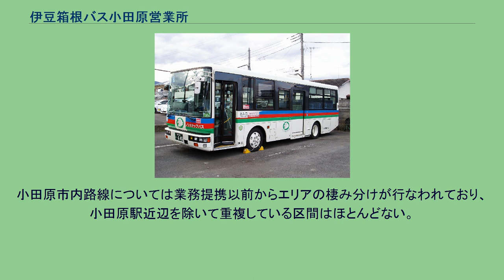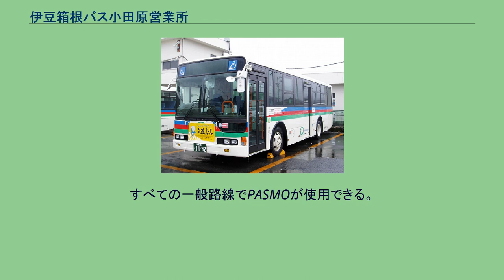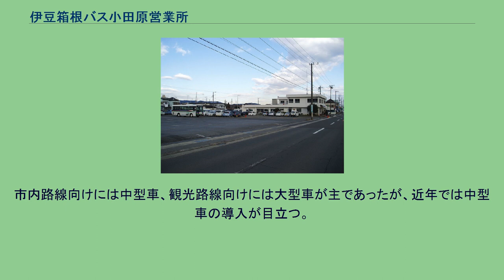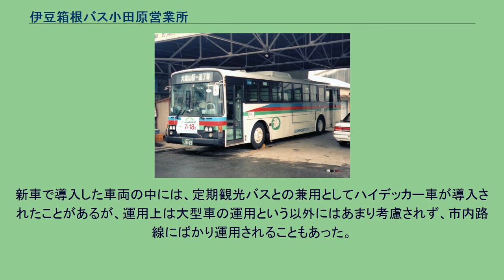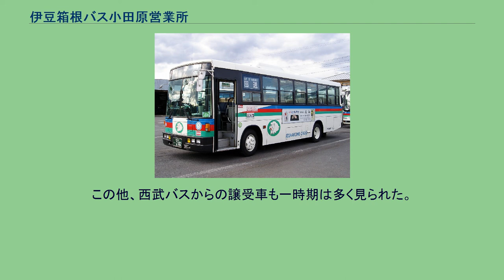伊豆箱根バス小田原営業所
小田原営業所 伊豆箱根バス小田原営業所（いずはこねバスおだわらえいぎょうしょ）は、神奈川県小田原市にある伊豆箱根バスの営業所である。
小田原駅から箱根方面への観光路線と、小田原市・足柄下郡湯河原町・真鶴町内の地域路線を担当している。
箱根方面の路線については、かつては箱根山戦争と呼ばれたように小田急グループの箱根登山鉄道バスと多くの区間で競合しており、同じ場所でありながらバス停留所名称が異なることもあった。
しかし、2003年12月に西武グループと小田急グループが箱根地区において業務提携することが発表されて以降は、両グループが協調して様々な施策に取り組んでいる。
まず、バス停留所名称が箱根登山バスとの間で統一された。
そして、2010年6月15日より小田急グループ各社（箱根登山バス・小田急箱根高速バス・沼津登山東海バス（当時））や箱根町と連携して系統記号を導入するとともに、共通の様式で路線図を作成してバス停留所での掲出を開始した。
2019年4月1日には小田急グループ各社と共同でバス停留所のナンバリング（停留所番号の導入）を実施した。
ただし、両グループが発売するフリー乗車券の統合は見送られており、2020年6月現在も小田急電鉄などが発売する「箱根フリーパス」は使用できない。
小田原市内路線については業務提携以前からエリアの棲み分けが行なわれており、小田原駅近辺を除いて重複している区間はほとんどない。
また、湯河原駅 − 奥湯河原間の路線では共同運行が行われている。
国道1号大平台付近 小田原市久野（中宿バス停）付近 小田原市久野（兎河原橋）付近 小田原駅西口行きの方向幕 【】内は2010年6月15日から箱根地区の路線バスに導入された系統記号。
『』内はその他の路線に導入されている系統番号。
小田原駅で特記がないものは小田原駅東口を指す。
小田原駅西口行きの方向幕のローマ字表記は「ODAWARA WEST Stn.」となっている。
すべての一般路線でPASMOが使用できる。
また、下記のうち箱根地区発着路線と湯河原駅・真鶴駅発着路線では伊豆箱根バスが発売する箱根旅助けと箱根バスフリーが使用できるが、前述の通り小田急電鉄などが発売する箱根フリーパスは使用できない。
箱根地区発着路線 小田原駅発着路線 大雄山駅発着路線 大磯駅発着路線 湯河原駅・真鶴駅発着路線 西武グループのバス事業者の例に漏れず、UDトラックス（旧:日産ディーゼル）車がほとんどであったが、1980年代までは日野・三菱車も導入されていた。
2005年以降は再び日野車やいすゞ車も導入されている。
市内路線向けには中型車、観光路線向けには大型車が主であったが、近年では中型車の導入が目立つ。
小田原市役所・小田原市立病院を経由するバス路線は当営業所の担当路線のみのため、近年はノンステップバスの導入を進めている。
新車で導入した車両の中には、定期観光バスとの兼用としてハイデッカー車が導入されたことがあるが、運用上は大型車の運用という以外にはあまり考慮されず、市内路線にばかり運用されることもあった。
この他、西武バスからの譲受車も一時期は多く見られた。
また、一時期は市内路線用の車両も導入されたが、運用上の制約から早い時期に売却されている。